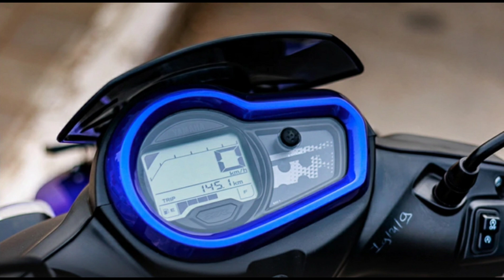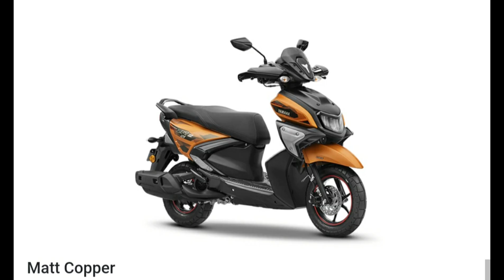super-dooper scooter 🔥Yamaha RayZR 125 Fi Hybrid